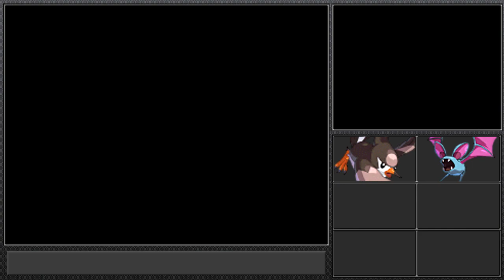Pokemon Diamon Mono Run - 4 - Moment of truth!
Well here we are, off to face the gym leader for whom wants to destory me!
(Still think you guys voted flying on purpose for this reason ;o )